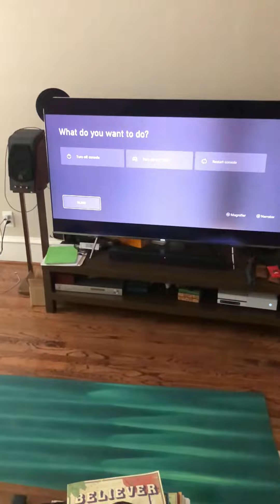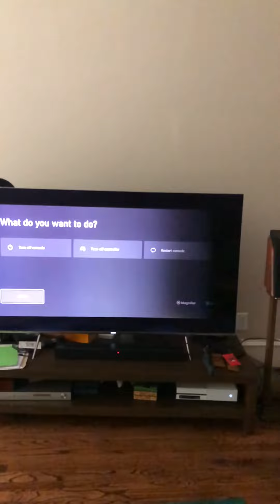Xbox 360 stopped working